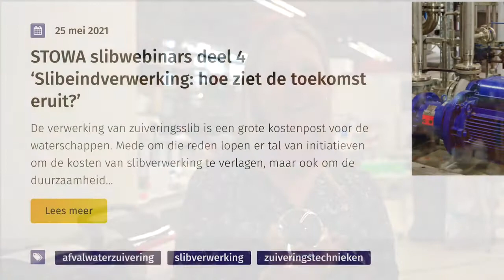Bijeenkomst | Slibwebinar deel 4 | 2020-2021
In de laatste editie van de STOWA webinarserie over slibverwerking werpen we een blik in de toekomst van de slibeindverwerking. De huidige infrastructuur voor de verwerking van slib is grotendeels in de jaren negentig van de overige eeuw gerealiseerd en heeft decennialang het slib betrouwbaar verwerkt. De laatste jaren zijn echter knelpunten ontstaan in deze verwerking. Tegelijk hebben de rijksoverheid en waterschappen grote ambities om de CO2-impact fors te verlagen en steeds meer grondstoffen circulair te gebruiken. Dagvoorzitter Merle de Kreuk neemt u, samen met slibeindverwerkers, mee in de toekomst.